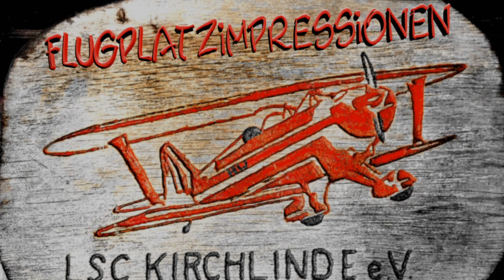LSC Kirchlinde Flugplatzimpressionen